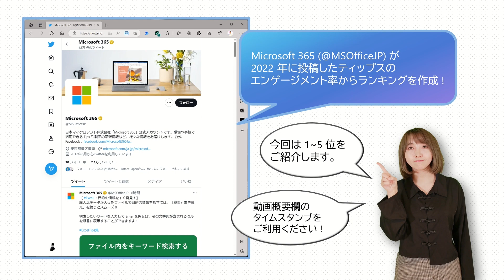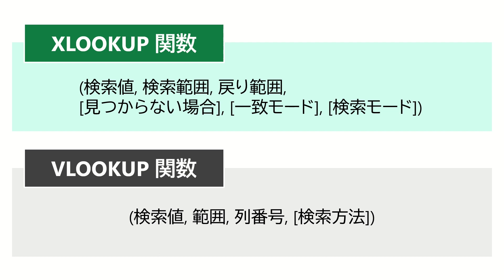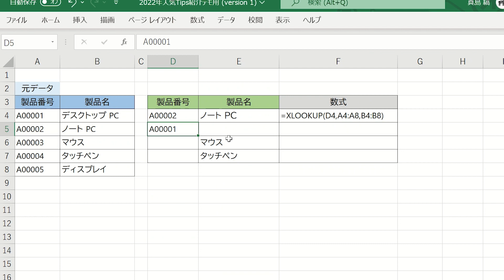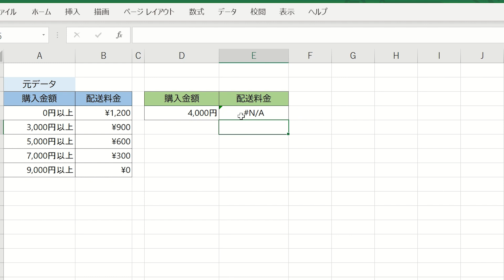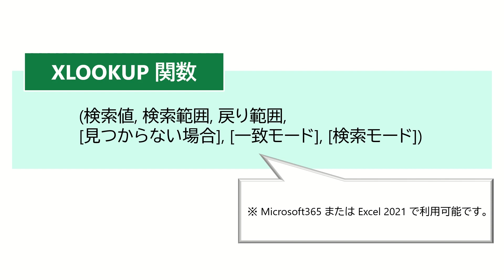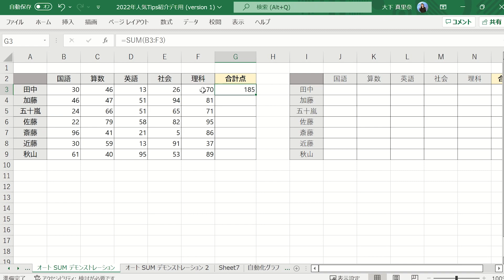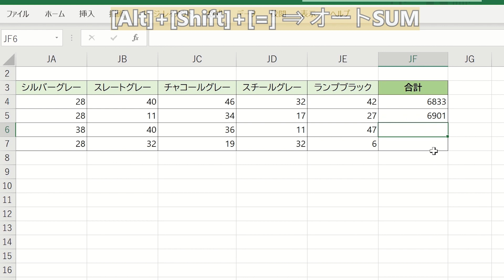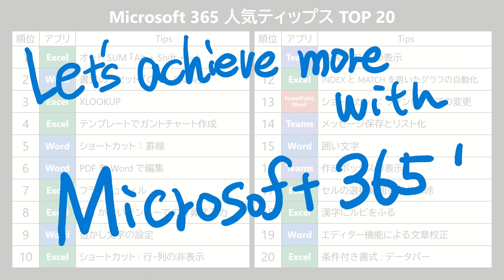【Microsoft 365】 人気ティップス TOP 20 ( 1 ~ 5 位 )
今回は、Microsoft 365 の人気ティップス第 1位～ 5位をご紹介します。このランキングは、2022 年に Microsoft 365 ( @MSOfficeJP ) が投稿したティップスのエンゲージメント率を基に作成されています。Windows Japan のTwitter アカウントはこちらです。

0:05 はじめに
0:34 第５位：罫線
1:10 第４位：ガントチャート テンプレート
1:44 第３位：XLOOKUP
6:41 第２位：書式のリセット
7:26 第１位：オート SUM
8:20 まとめ